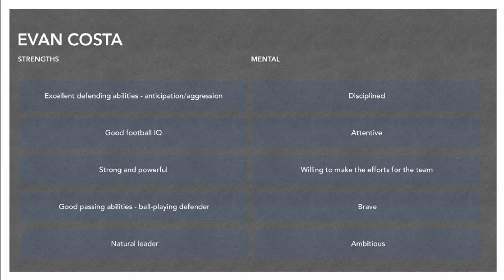Evan C - CB - 19 years old - Pro Academy of Laval - FFFusa Highlights